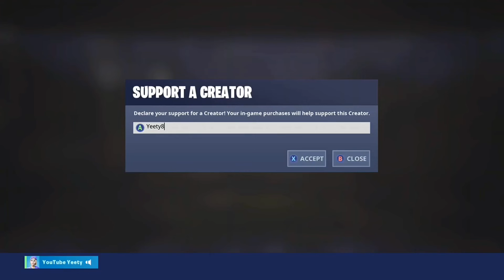7/18/19 Item Shop | *NEW* Banner Brigade Set | Fortnite Battle Royale | Yeety